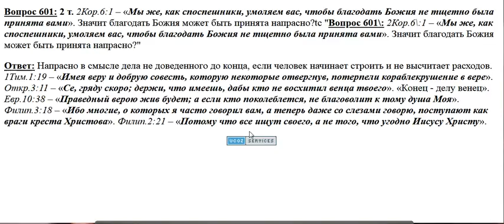601. Можно ли напрасно принять благодать?